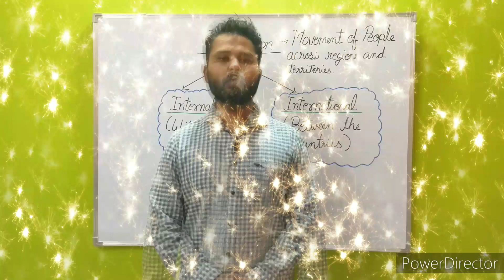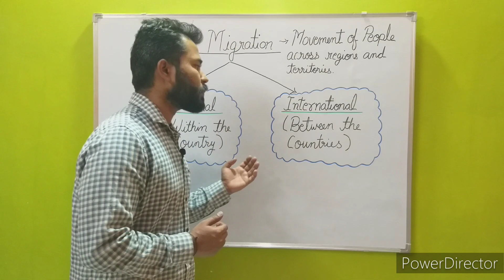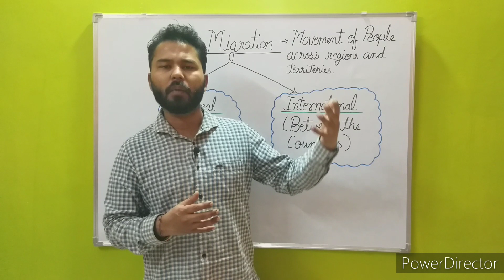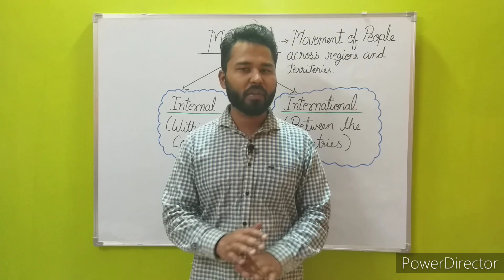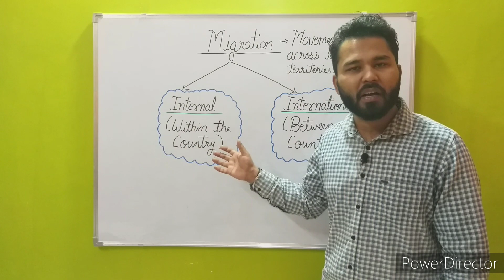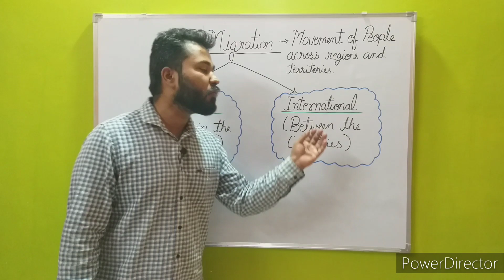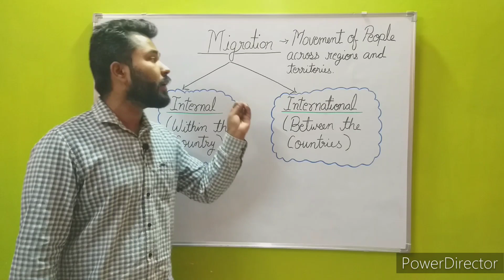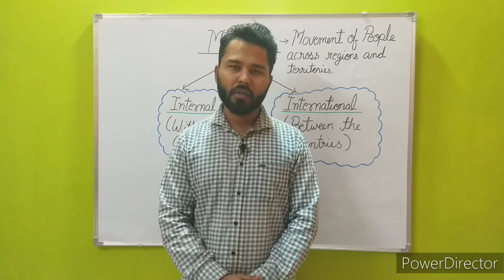Component of population growth-Migration kya hai? | CBSE Class-9 Population | NCERT important topic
This video is for class-9 students.इस video मे migration topic को detail मे बताया गया है।

Chapter - Population

Topic - Migration

what is the meaning of migration
international migration
internal migration
cbse 2023
social science